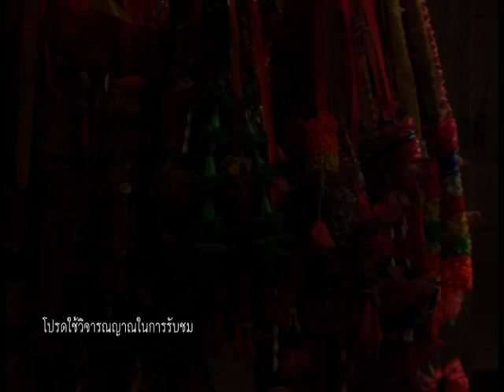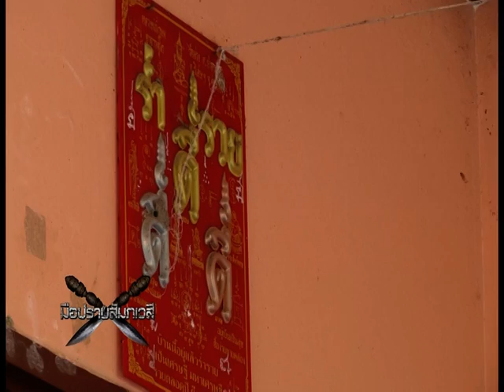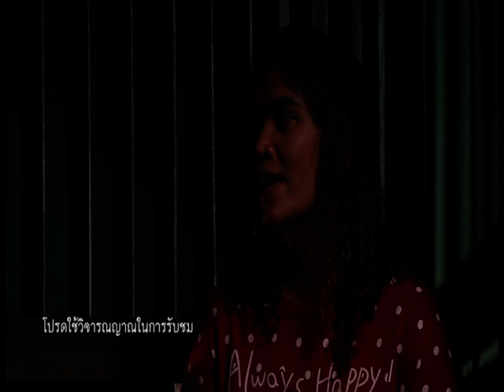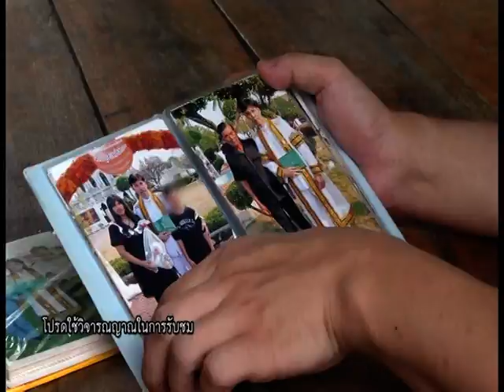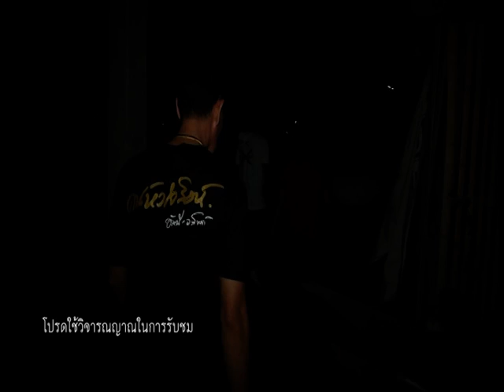รายการมือปราบสัมภเวสี "ศพสร้างศาลผี" EP.141 [3/4]